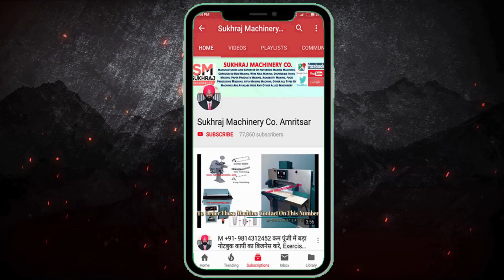हमेशा दौड़ने वाला बिज़नेस,1 लाख महीना कमाओ,Small Business,business ideas 2022, low investment business